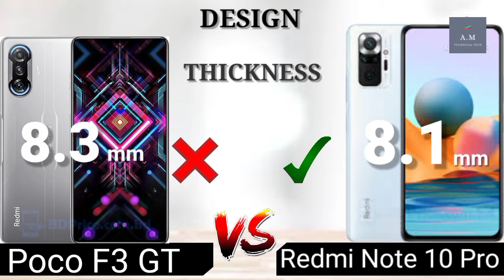Xiaomi Poco F3 GT vs Xiaomi Redmi Note 10 Pro | Full Comparison ⚡ Which one is Best.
Xiaomi Poco F3 GT 5G review and features
📅 Release Date 2021 July
🎮 Chipset Dimensity 1200 Gaming Processor
⚙ Platform Android 11 MIUI 12.5
₹ Poco F3 GT price ₹28,999

😒 ✋ CONS ✋ 😒
❌ FM Radio

Xiaomi Redmi Note 10 Pro review and features
🎮 Chipset Snapdragon 732G Gaming Processor
⚙ Platform Android 11 MIUI 12
📷 Main 108 MP Camera  f/1.9 Aperture (GLOBAL)
📷 Main 64 MP Camera  f/1.9 Aperture (INDIA)
₹ Redmi Note 10 Pro price ₹21,999

😒 ✋ CONS ✋ 😒
❌ HDR10+
❌ Bluetooth 5.2
❌ FM Radio

Poco F3 GT vs Redmi Note 10 Pro,
Poco F3 GT 5G vs Redmi Note 10 Pro 4G,
Redmi Note 10 Pro vs Poco f3 gt,
Redmi Note 10 Pro 4g vs Poco f3 gt 5g,
Redmi Note 10 Pro vs f3 gt 5g,
Poco f3 gt vs Redmi Note 10 Pro comparison,
Poco f3 gt vs Redmi Note 10 Pro camera test,
Poco f3 gt vs Redmi Note 10 Pro speed test,
Poco f3 gt vs Redmi Note 10 Pro pubg test,
Poco f3 gt vs Redmi Note 10 Pro gaming test
Poco f3 gt vs Redmi Note 10 Pro battery test,
Poco f3 gt vs Redmi Note 10 Pro battery drain test,
Poco f3 gt vs Redmi Note 10 Pro charging test,
Poco f3 gt vs Redmi Note 10 Pro antutu benchmark,
Poco f3 gt vs Redmi Note 10 Pro antutu test,
Poco f3 gt vs Redmi Note 10 Pro Durability test,
Poco f3 gt vs Redmi Note 10 Pro waterproof test,